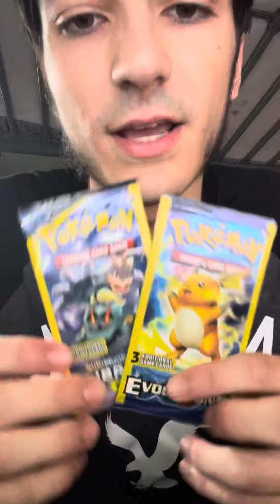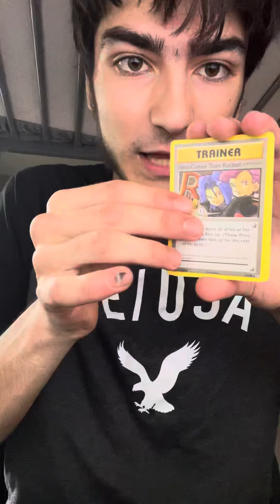Evolutions heat!! + a chat about YouTube